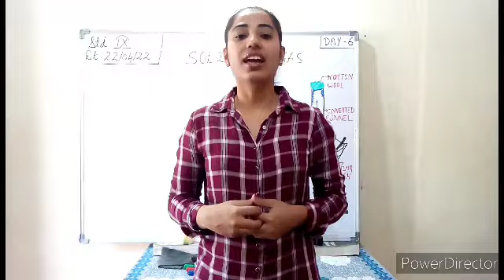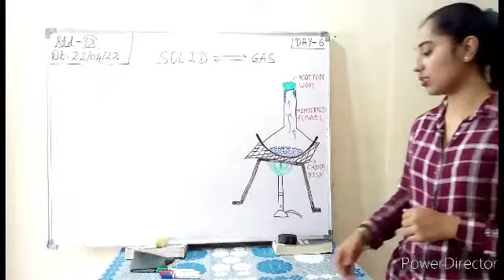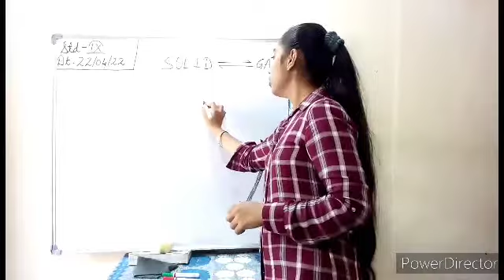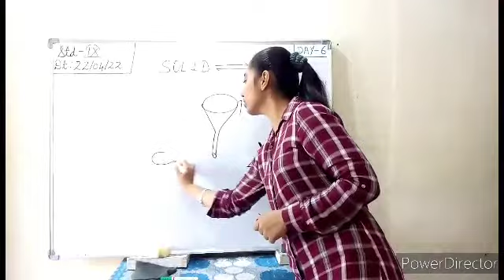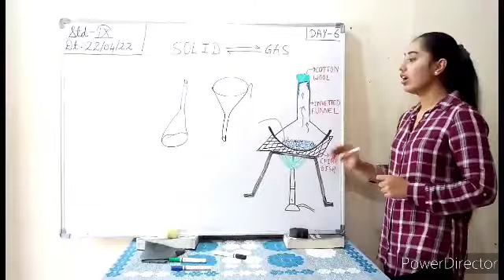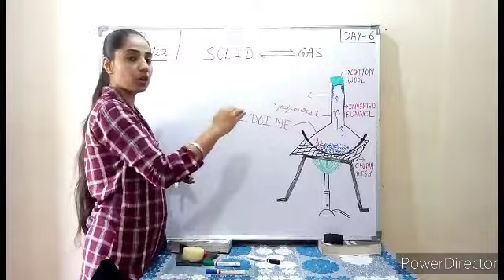Foundation Chemistry Course by Amanjot Kaur ma'am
CBSE Class 9 - |Day 6|Matter in our surroundings|Sublimation|